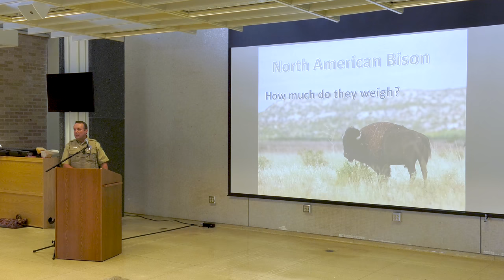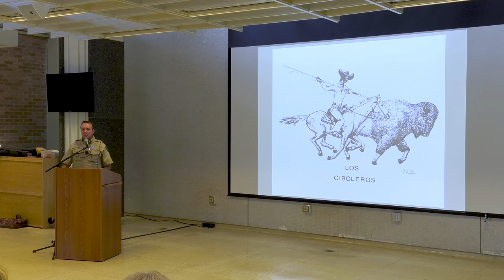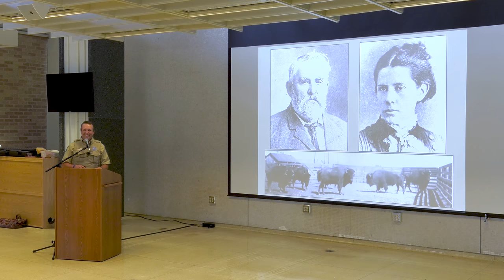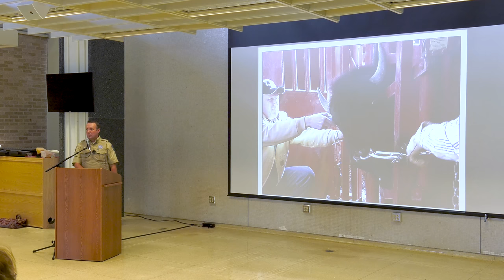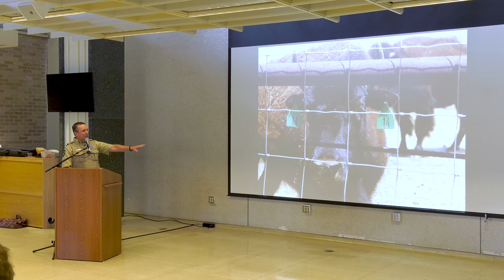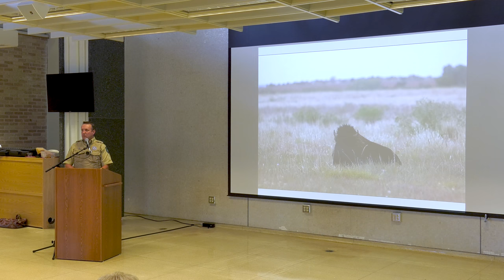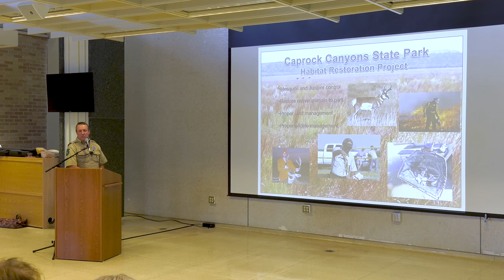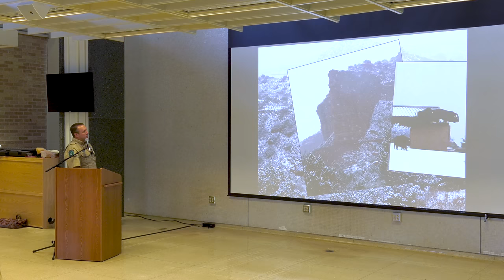The Texas State Bison Herd - An American Icon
Presented by Donald Beard, Park Superintendent for Caprock Canyon State Park. With special guest Henry B. Crawford.